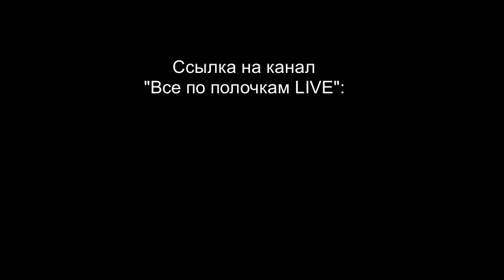Обращение к подписчикам канала "Все по полочкам"